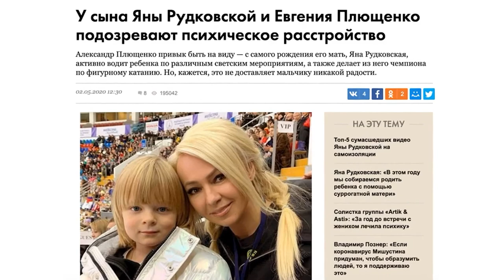Я этого не прощу Яна Рудковская обвинила жену Андрея Малахова в лжи о ее сыне